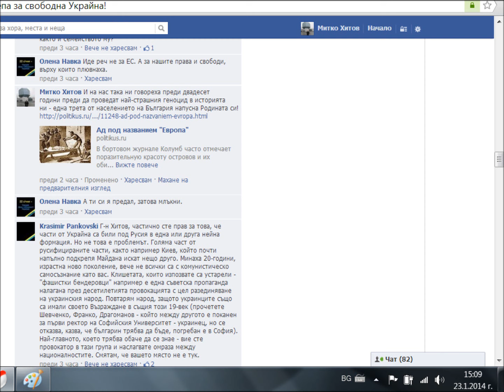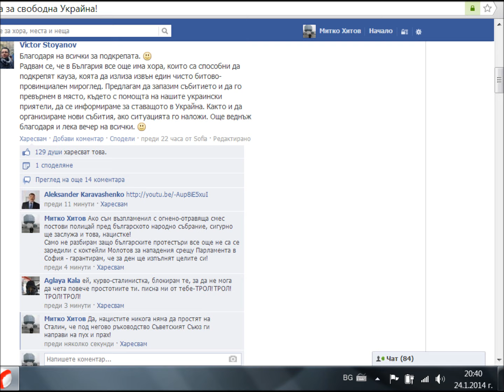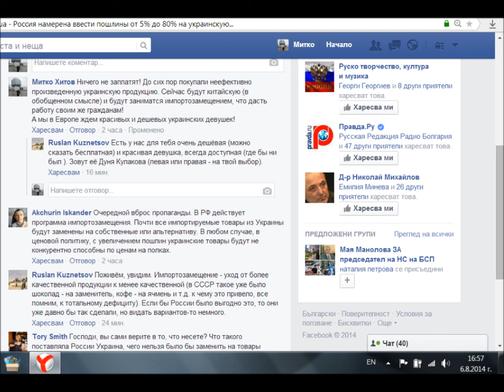Заплахи на украински неонацисти в дните преди преврата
За да си припомним какви чудовища докарахте на власт в Киев!